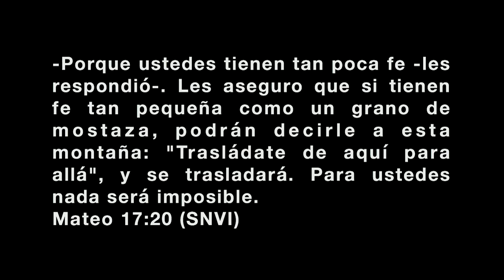Comunidad Olivo - Nueva casa, Nuevo día (Enero 22 - Parte 1)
- Nueva casa, Nuevo día. Parte 1
Mini serie en Enero, en Comunidad Olivo por el pastor Marcos Richards, 2017.

- 2017 Comunidad Olivo